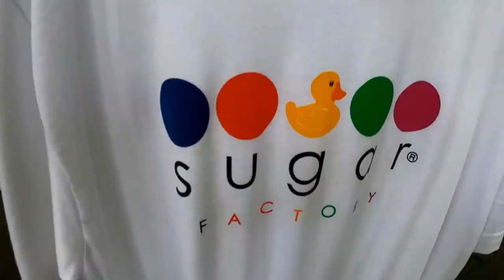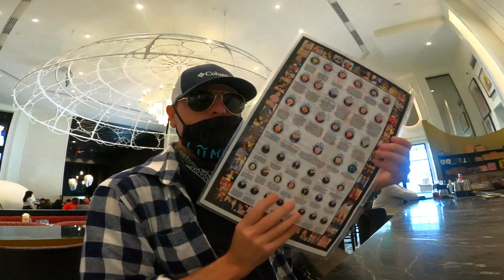I pound down Lollipop Passion & Rainbow Sliders at The Sugar Factory!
Check out the insane Lollipop Passion Goblet and Rainbow Sliders at Sugar Factory in San Diego in this new Vlog!

With locations in some of the world's most cosmopolitan cities, including Las Vegas, New York City, Bahrain, Chicago, Miami and Orlando, Sugar Factory is known the world over for its celebrity-endorsed Couture Pops, which have turned sweets into the latest designer accessory.